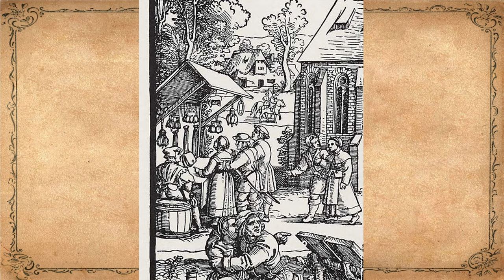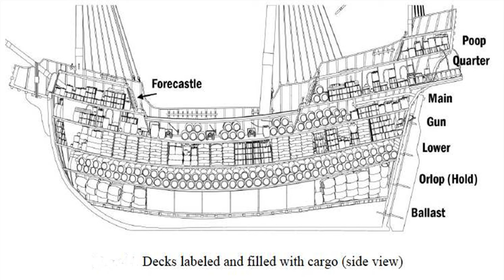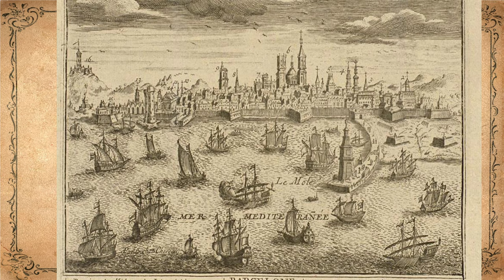Trade in Medieval Europe, Markets & Shops Medieval Europe, Trade Fairs in Medieval Europe,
Trading  in Medieval